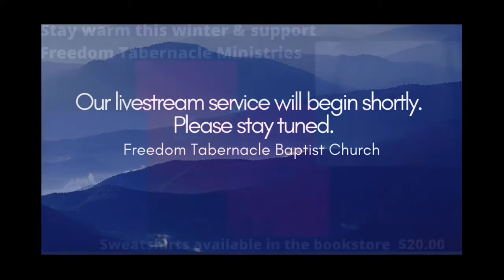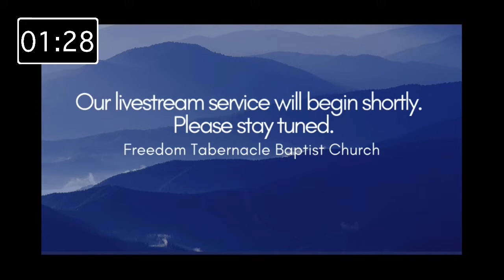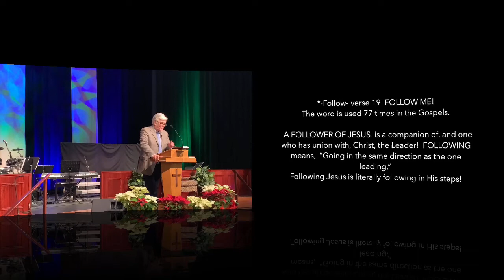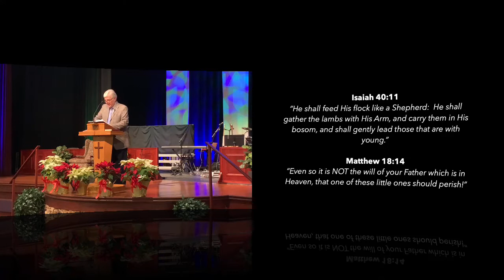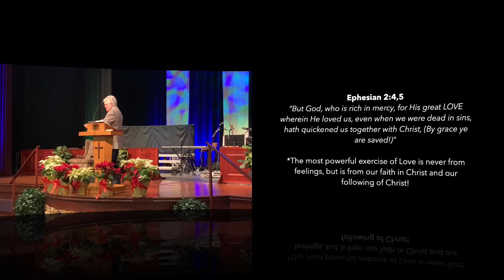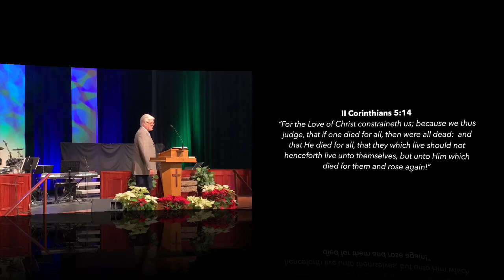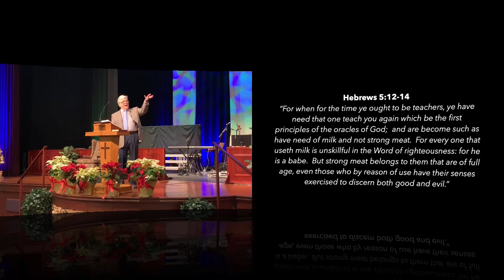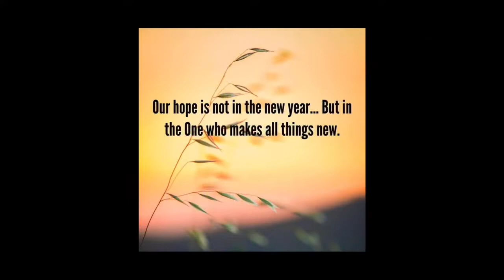Jan 3 2021 Freedom Tabernacle Livestream